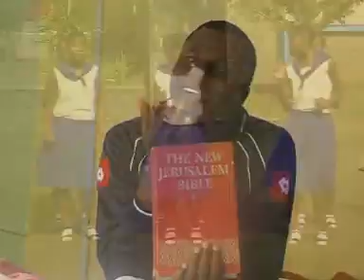Cameroon gospel music Dear friends